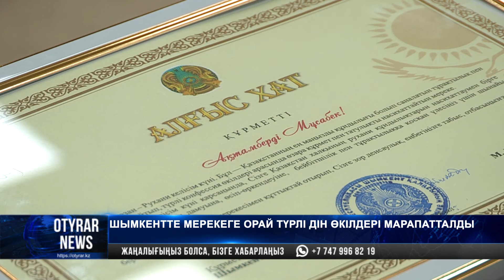Шымкентте мерекеге орай түрлі дін өкілдері марапатталды